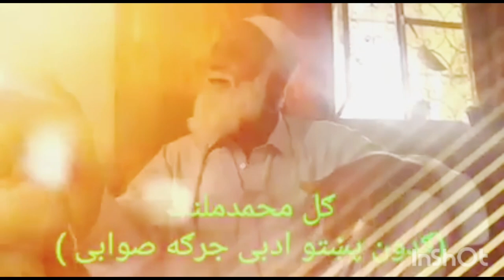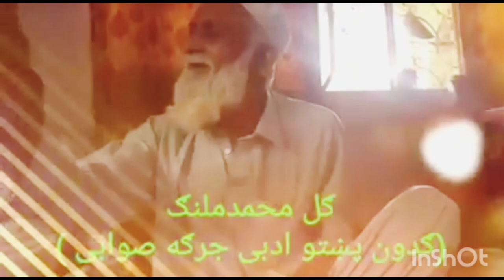Gul Muhammad malang (ګل محمد ملنګ) poshto poetry 2023 ||poshto tarannum